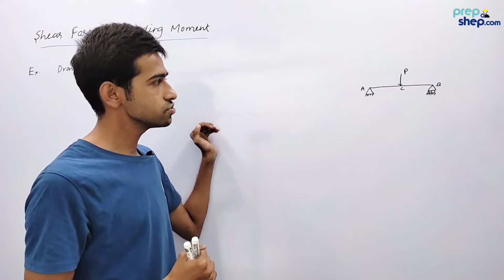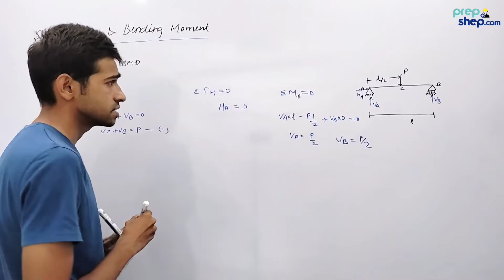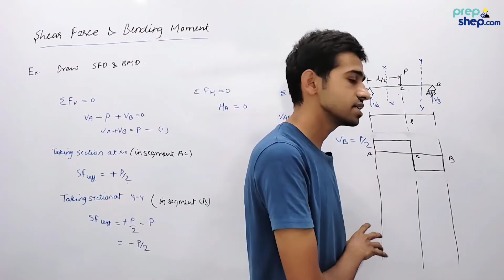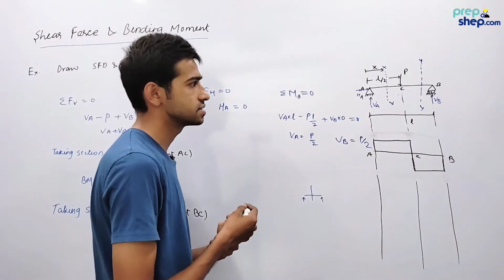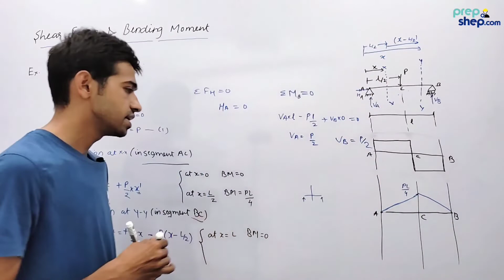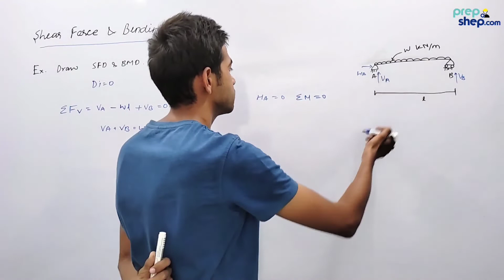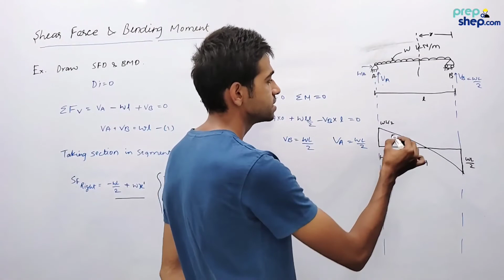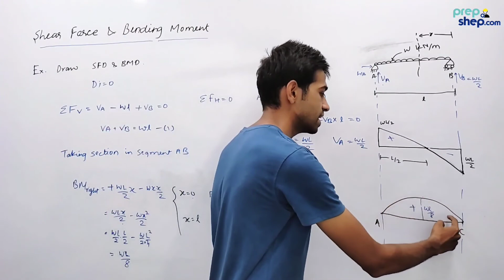6. SFD and BMD | How to draw SFD and BMD | Concept through Questions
"SOM is interesting when it is confusing, so start   exploring your mind".
~Rahul Dev Patidar

     The course introduces Solid Mechanics and strength of materials (SOM) to the students.This dedicated GATE Full course helps the students not only for GATE but also for preparation of various exams like GATE , UPSC ESE , ISRO , BARC , STATE PSC's , SSC JE etc. And helps them to secure good rank in their examinations .

     We are also looking forward to Guide students to ease their preparation and help them to solve doubts regarding not only the subjects but also for general life problems with our expertise.

Lastly your happy faces are only thing that will pump us!!

Regards

Rahul Dev Patidar
M.tech IIT Kanpur
Transportation engineering

for motivation
Instagram follow @_prepshep_
twitter follow@PrepshepC